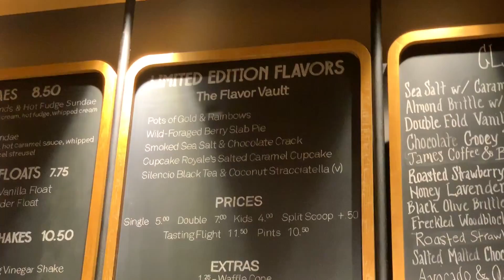Ice Cream, Cat Baths, & Choreo - WIDLW 3 11 19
★ What I Did Last Week of March 11th 2019 ★

- Salt and Straw Ice Cream!
- Pole Choreo Class
- Makemake gets a bath
- Eyebrow Threading and Seaweed Salad
- Protege Duties
- Soccer Sunday